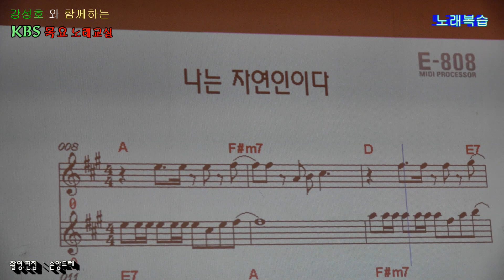강성호 노래교실 창원KBS 5월2일 복습/참좋은여자.풍각쟁이.나는자연인이다.동전인생.메들리